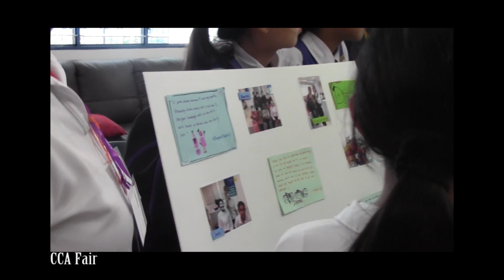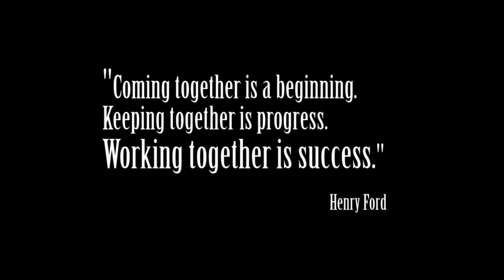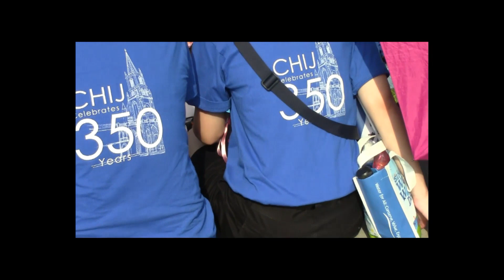CHIJ St. Theresa's Convent 2013 Term 1 Review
A review of 2013 Term 1 events and activities @ CHIJ St. Theresa's Convent